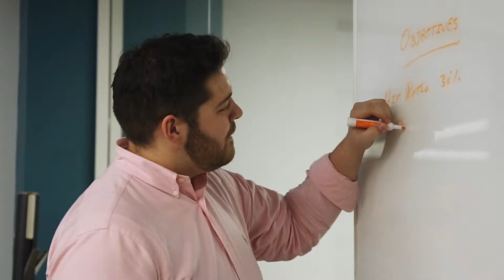Okta Customer Journey | Motorists Insurance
Motorists’ disjointed IT infrastructure with its multiple portals was leaving agents feeling frustrated. The insurance collective streamlined and secured the agent experience with Okta for Customer Identity Access Management with easy-to-adopt, out-of-the-box integrations to support its hybrid environment.